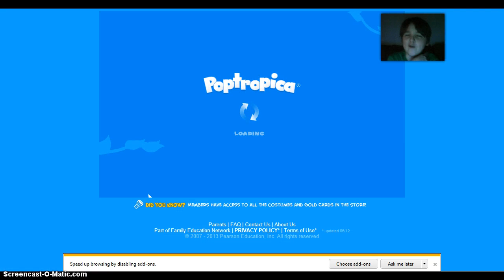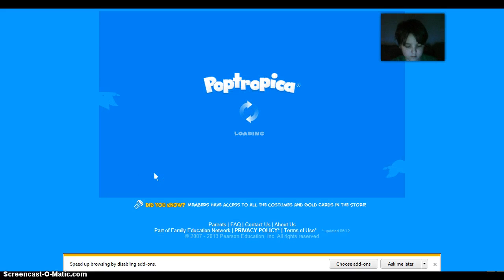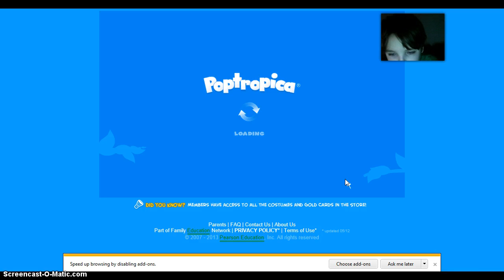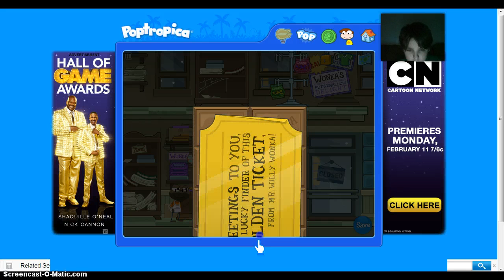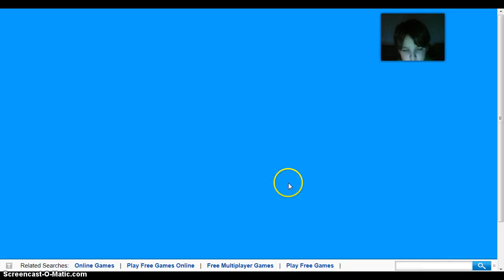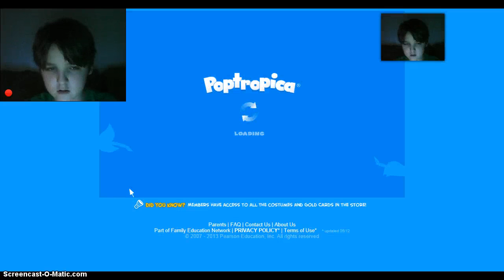Poptropica Walkthrough Episode 3:The Quest For The Ticket